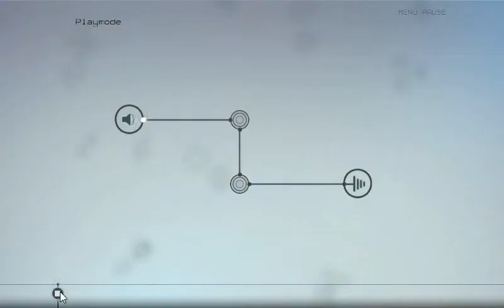Circuits, Level 1 Soundtrack